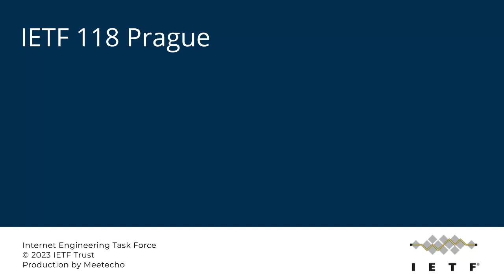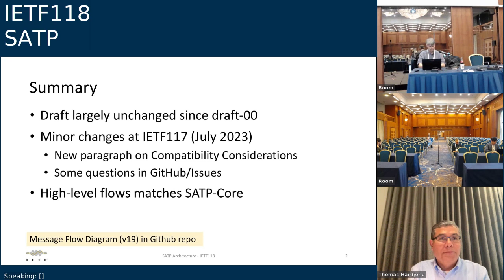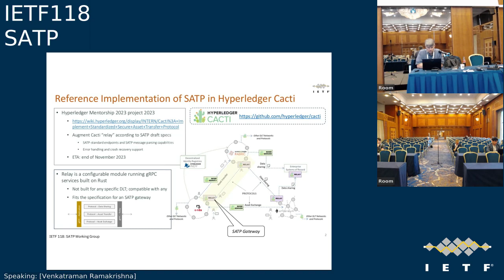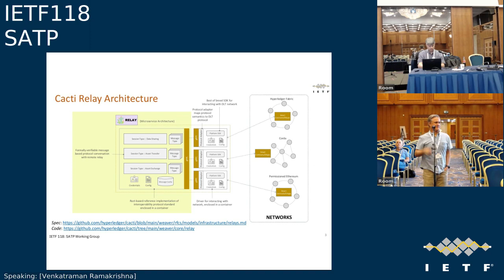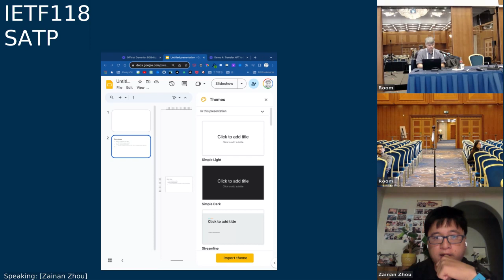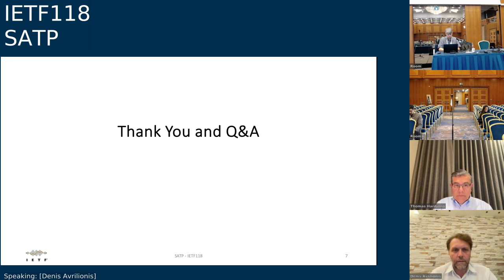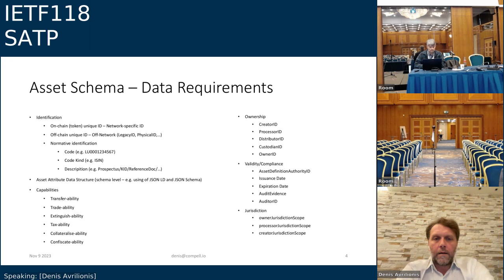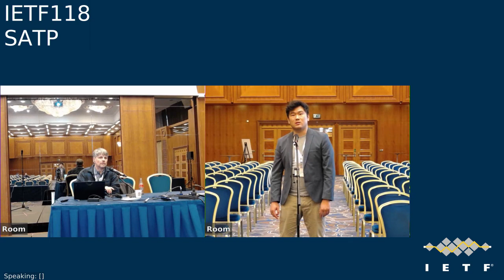IETF118-SATP-20231109-1200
SATP meeting session at IETF118
2023/11/09 1200